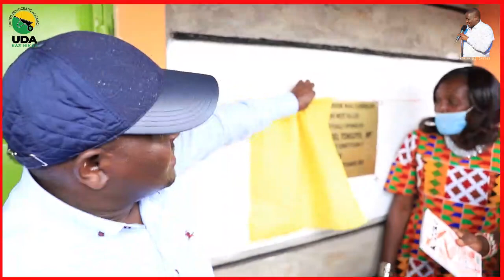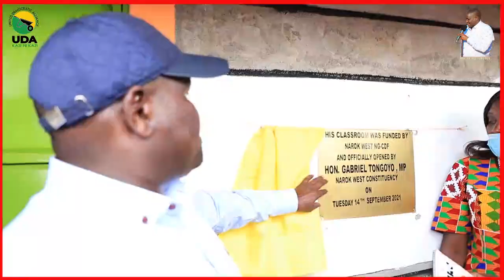Hon. Gabriel K Tong'oyo Opening 2 New Classrooms at Mpiro Primary school